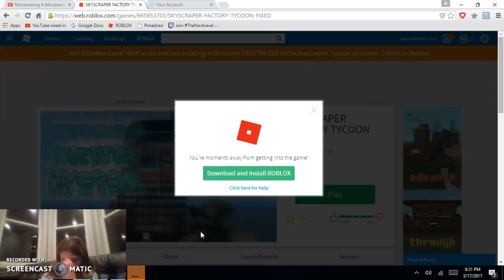roblox part 2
this is part 2 i will do some things off screen so you dont have to watch